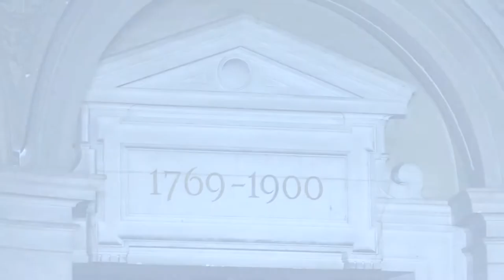GEORGES HOBEIKA Autumn Winter 2017 18 Couture Show